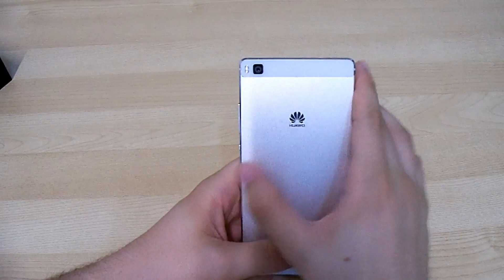Huawei Unboxing @ myphone.gr